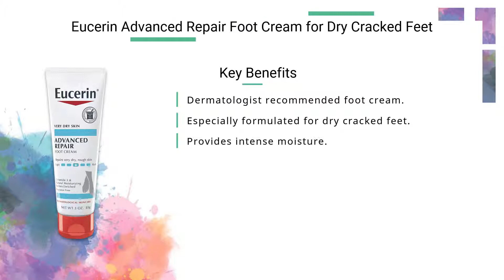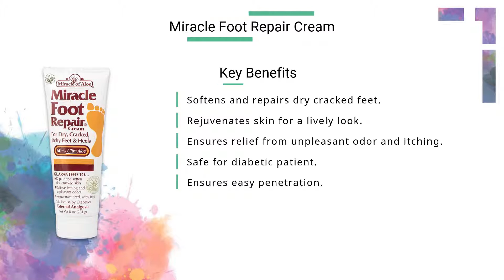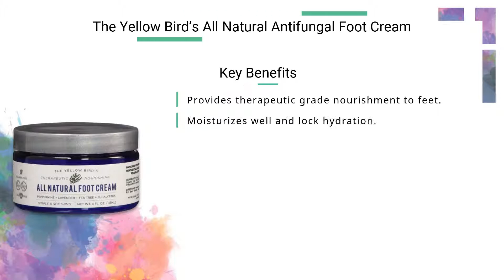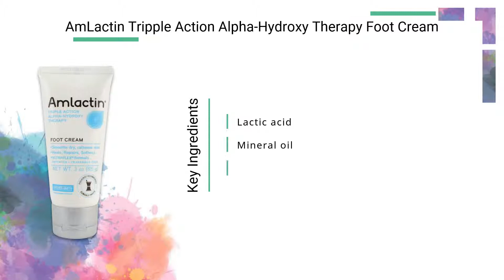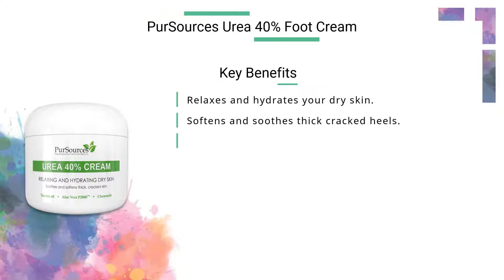Best foot cream for dry cracked feet in 2021 | for Cracked Heel, Callused feet, dry fee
Hi Viewers, do suffering from cracked feet? For you, here we have listed the best foot cream for dry cracked feet in 2021. The not only repairs your crack but also hydrates the skin and provides protection from moisture loss.

These foot care creams delivers optimum protection to your feet. They contain various ingredients to make your skin soft and healthy. Use any of these foot creams to get back your soft baby like heels.

Best Foot Repair Creams for Dry Cracked Feet & Heels in 2021

10. Eucerin Advanced Repair Foot Cream for Dry Cracked Feet

09. Elizabeth Parker Naturals Organic Foot Cream

08. Curél Foot Therapy Soothing Cream for Dry Cracked Feet

07. Miracle Foot Repair Cream

06. Burt’s Bees Coconut Foot Cream with Vitamin E

05. The Yellow Bird’s All Natural Antifungal Foot Cream

04. AmLactin Tripple Action Alpha-Hydroxy Therapy Foot Cream

03. Gold Bond Ultimate Softening Foot Cream

02. PurSources Urea 40% Foot Cream

01. O’Keeffe’s for Healthy Feet Foot Cream

We do not produce any kind of product. So, buy products at your own risk and the liabilities go only on the manufacturer. We choose the products on the basis ingredients, benefits, user reviews, ratings, and price. And we always update our list time to time.
ASSOCIATED QUERIES THAT MAY HELP YOU FIND THE BEST FOOT CREAM FOR DRY CRACKED FEET